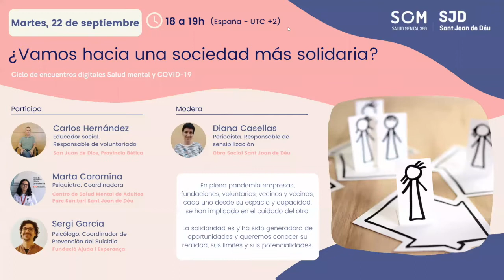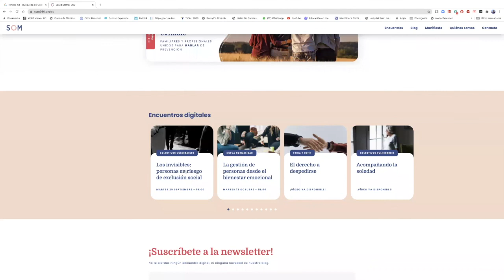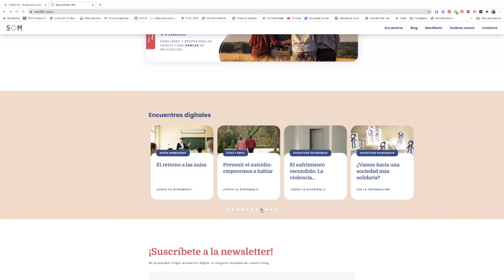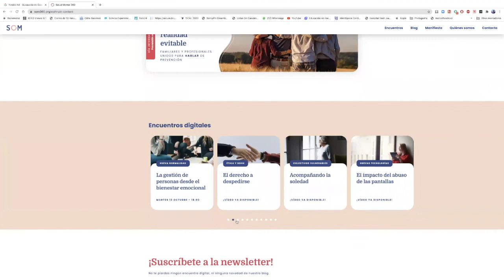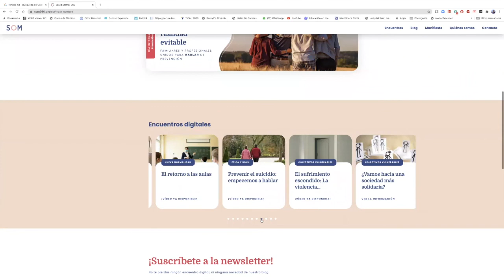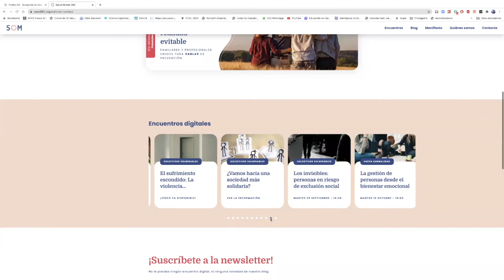¿Vamos hacia una sociedad más solidaria?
En este webinar analizamos las oportunidades y experiencias surgidas desde el tejido ciudadano y social así como desde las instituciones de obra social. Participan Diana Casellas, responsable de sensibilización de Obra Social SJD como moderadora; Carlos Javier Hernández , educador social. Responsable provincial de Voluntariado y Sensibilización de la OHSJD de la Provincia Bética;  Marta Coromina, psiquiatra. Coordinadora CSMA Castelldefels, CSMA Gavà, CSMA Viladecans y ADI DELTA LITORAL del Parc Sanitari Sant Joan de Déu y Sergi García, psicólogo. Coordinador de Prevención del Suicidio Fundació Ajuda i Esperança.